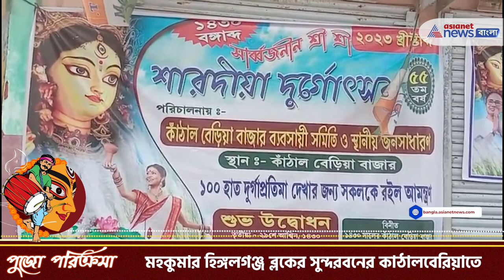Durga Puja 2023 | ১০ নয় ১০০ হাতের দেবী দুর্গাই মূল আকর্ষণ বসিরহাটের হিঙ্গলগঞ্জে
১০ নয়, ১০০ হাতের দেবী দুর্গাই মূল আকর্ষণ উত্তর ২৪ পরগনার বসিরহাট মহকুমার হিঙ্গলগঞ্জ ব্লকের সুন্দরবনের কাঠালবেরিয়াতে । দেবীর ১০টি হাতে অস্ত্র রয়েছে, বাকি হাতে রয়েছে পদ্মফুল।